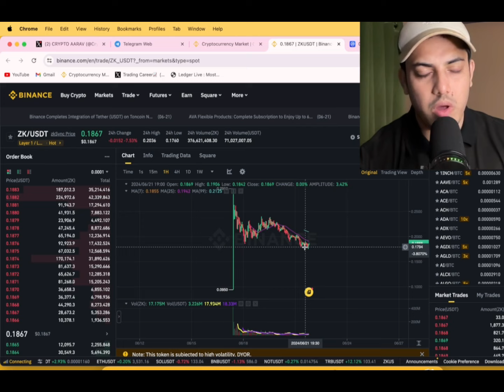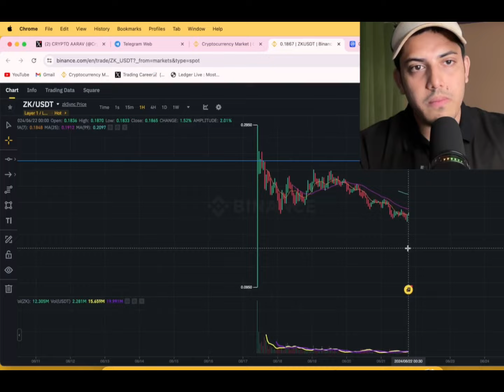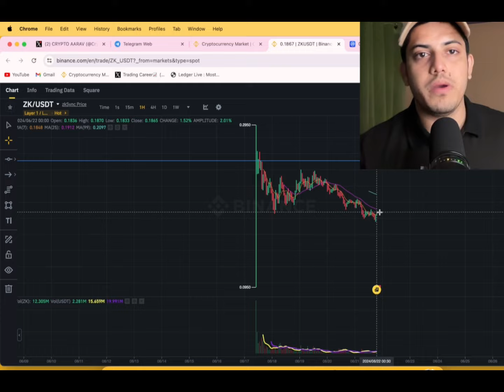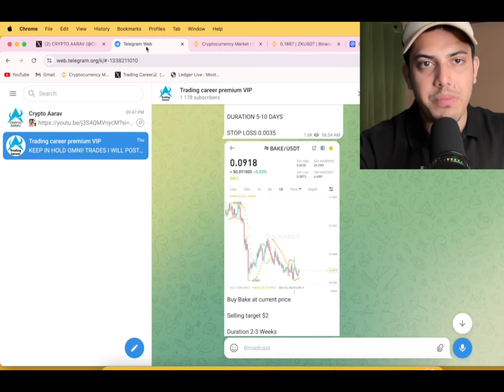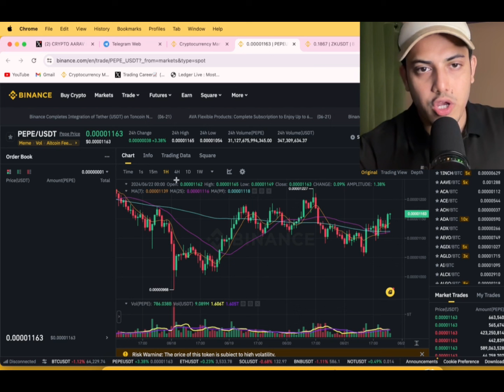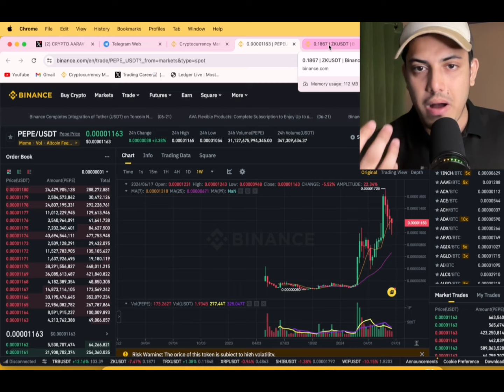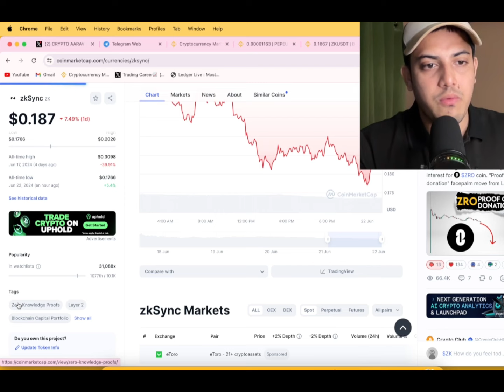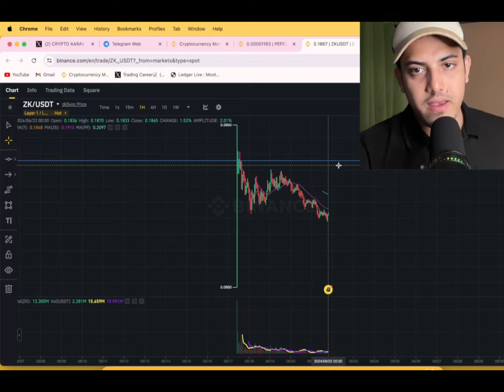We NEED To Talk About ZK(ZKSYNC) (SERIOUSLY URGENT!)